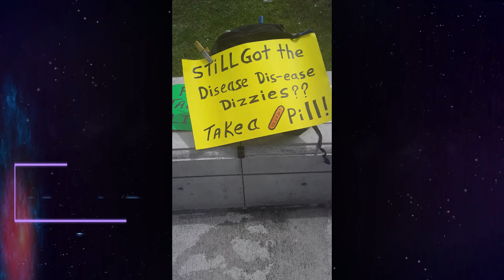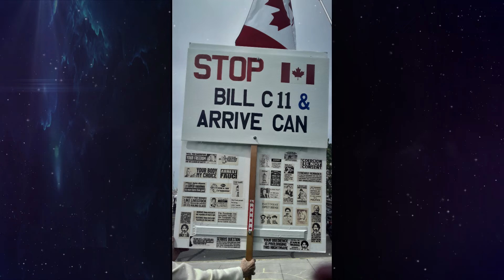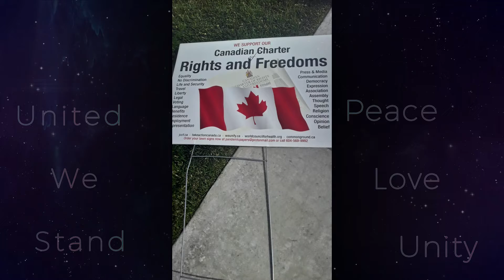Victoria BC Freedom Rally (07/02/2022)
Victoria BC Freedom Rally
(07/02/2022)

Enjoy and Tysm for Watching
Stay Blessed and Keep standing Strong